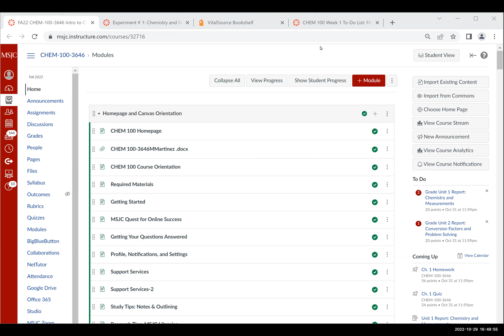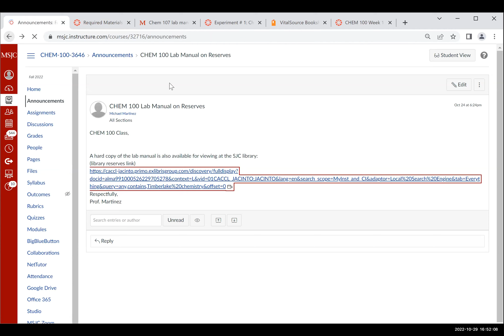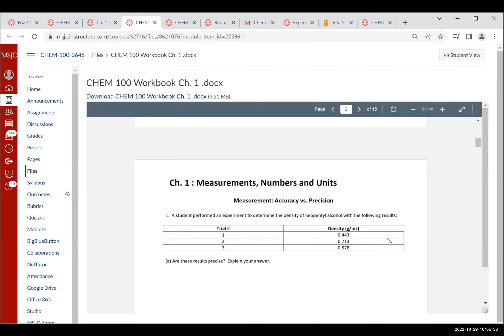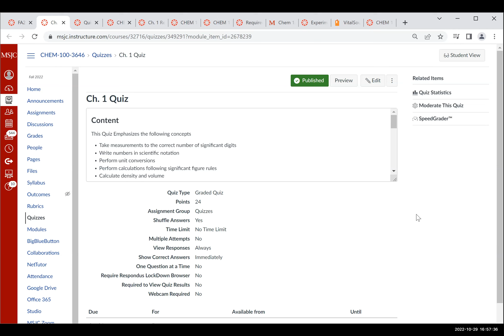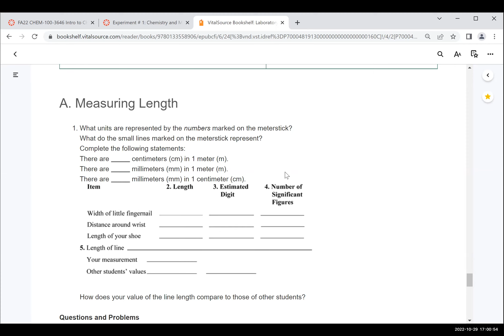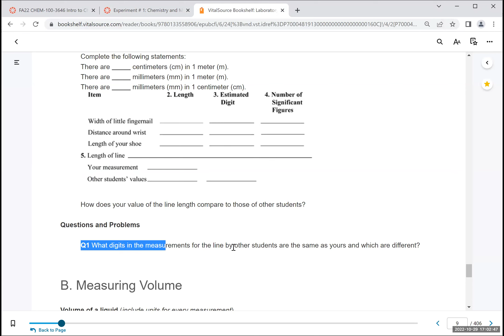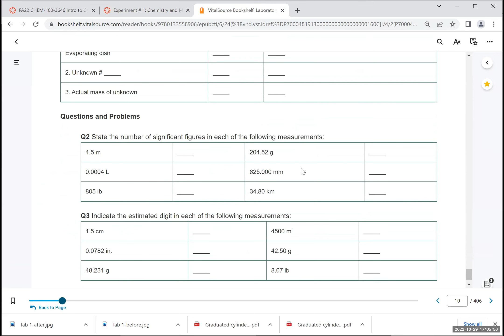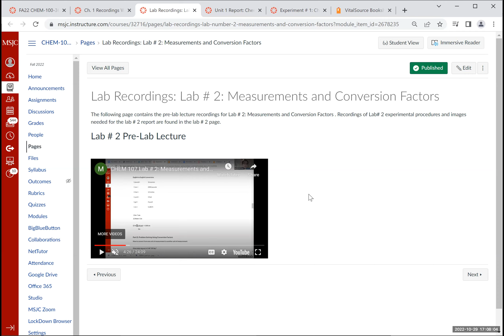CHEM 100 Tutorial: Navigating Canvas and the Laboratory Course Pages